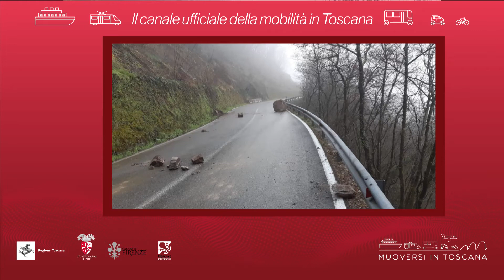Muoversi in Toscana - Edizione delle 19 del 4 marzo 2020